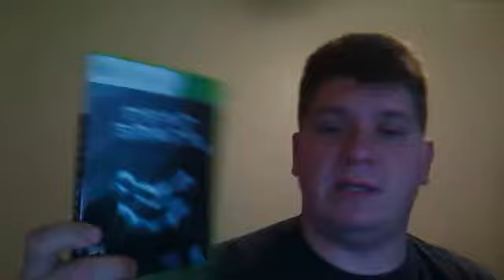Operation Flashpoint: Red River/Rayman Origins Review / Rant About... Stuff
Giving my thoughts on both Operation Flashpoint: Red River, which is an excellent, yet challenging FPS/tactical shooter, and the recent Rayman Origins, which has been the funnest game i have played, and takes me back to my days of SNES and GOOD PS1 games. Then things head toward a semi rant/update about my future plans while on YouTube. I always accept constructive criticism seriously, and will try to use any thoughts/ideas you give me in my future videos.